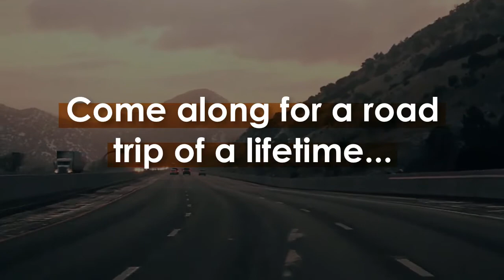Join NJ Key Club for ICON 2018!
Come and meet over 1,000 Key Clubbers from around the world at ICON 2018 in Chicago, Illinois! From July 2nd to the 8th, the New Jersey District will be road tripping to the Windy City for an event of a lifetime. For only $995, you will be able to go to Cedar Point Amusement Park, Shedd Aquarium, Blue Man Group Performance, Chicago Cubs Baseball Game, Key Club International Convention 2018, and much, much more! Contact your lieutenant governor for more information!